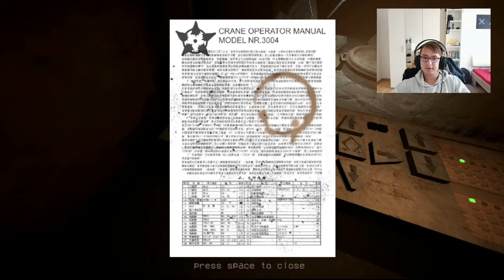Control Room Alpha, nichts für leute mit Spinnenphobie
mal wieder ein kleines Horrorgame